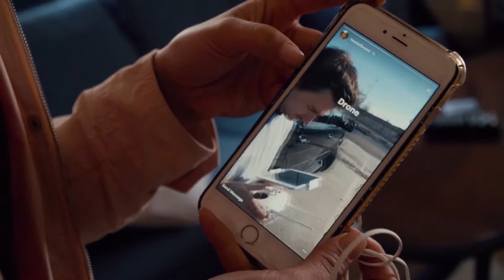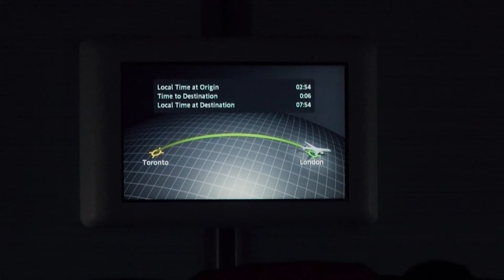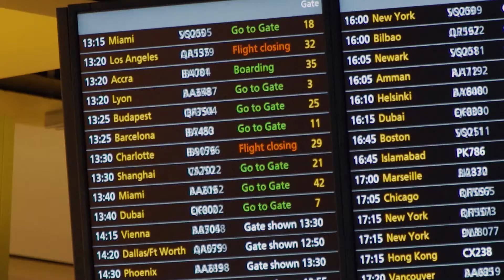SOCIAL MEDIA EXPERTS?! MONEY IN THE UFC | ENTREPRENEUR VLOG LIFE - #14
Whilst in Toronto we have a call with the BBC to discuss Influencer Marketing and Social Media Marketing. An interesting topic emerges about “Social Media Experts” and it’s something of a hot topic in the industry now. Can you be a “Social Media Expert?” Do they exist? The answer is no, you can’t. Social Media is always evolving and changing, you’re always learning, you can never truly master something that isn’t a finished article. There are people who call themselves “Social Media Experts” and if you come across one, ask them what they have done to warrant the title.

We pick up the customised unboxing experience for the launch of a new mobile phone with Unbox Therapy who’s creating a video for his YouTube Channel….and we crash the drone. Whilst on the way to the airport, we talk to Jennifer Chareunvong about her life and what she’s currently doing in her life. She’s a professional fighter, with the determination to get to the top of the game and it’s interesting to hear her POV on Ronda Rousey and the UFC.

Next stop, Barcelona and one of the biggest Mobile Phone launches of 2017.

Share your opinions below.

We are a full service social agency, that focuses on attention on social media. Where are people spending their time? Why? What's the most effective way to communicate with them? We help brands answer these questions.